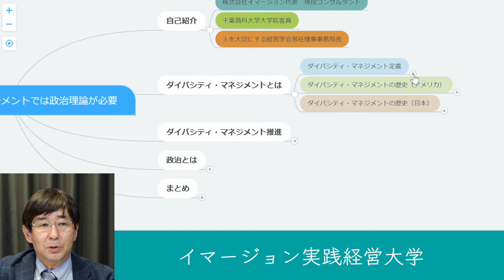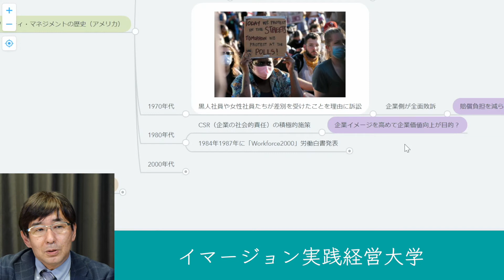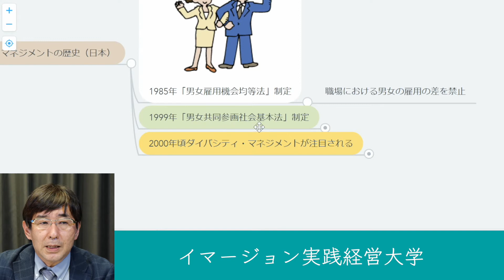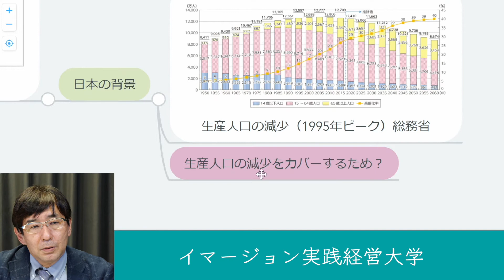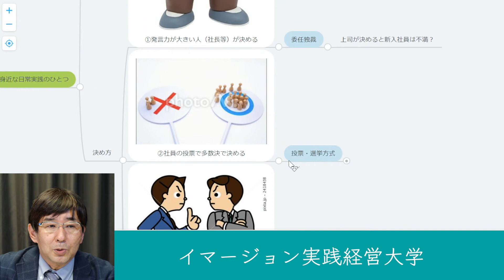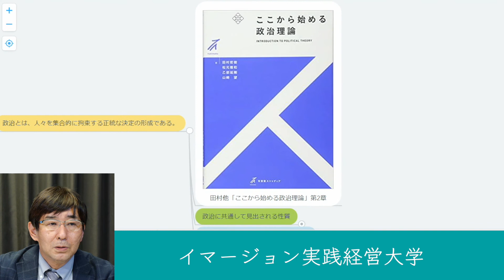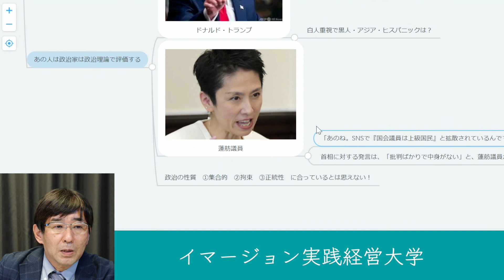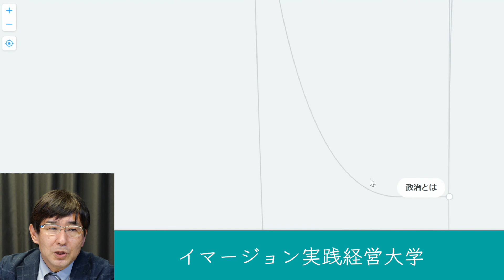ダイバシティ・マネジメントでは政治理論が必要#184イマージョン実践経営大学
#184「ダイバシティ・マネジメントでは政治理論が必要」